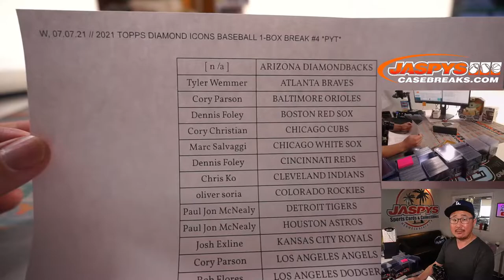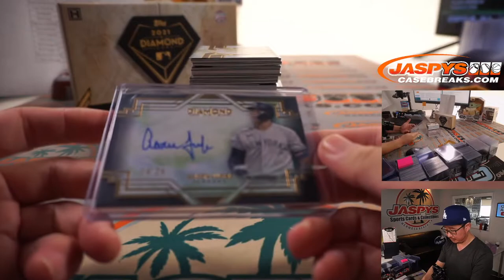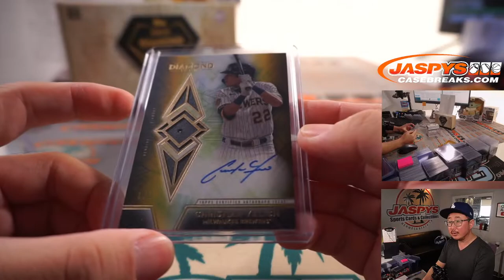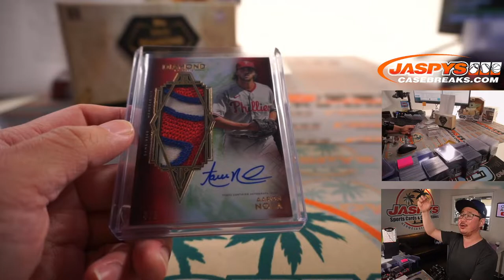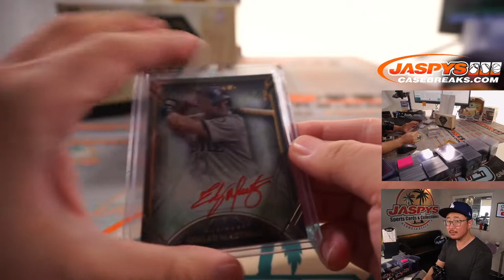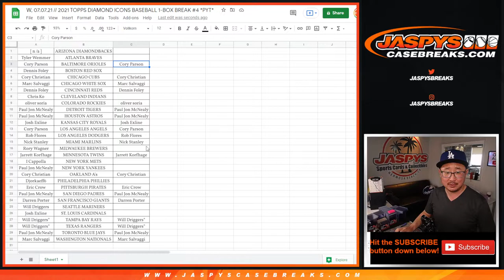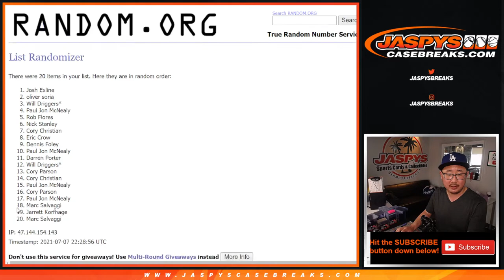W, 07.07.21 // 2021 TOPPS DIAMOND ICONS BASEBALL 1-BOX BREAK #4 *PYT*